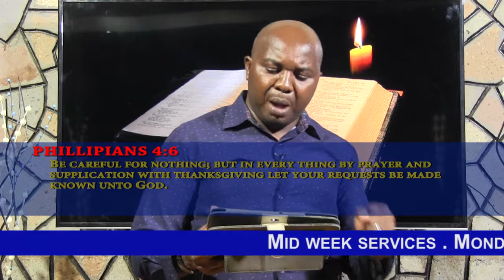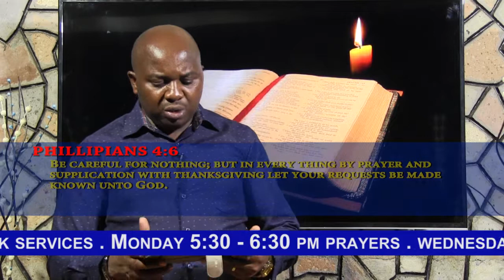REV RICHARD MUCHANGI. EP 15